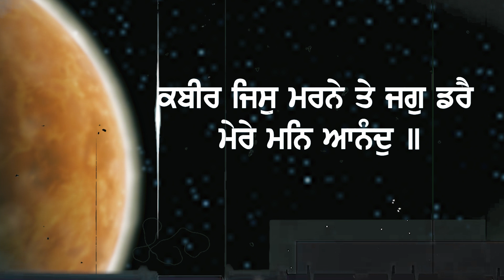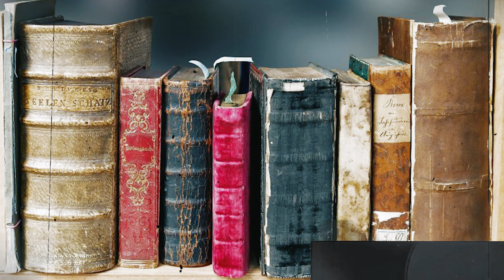Saka Chamkor (Official Video) | Bhai Mukhtar Singh Ji | Latest Shabad 2022 | Shabad Sagar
Shabad Sagar
Credits
Title :- Saka Chamkor (Official Video)
Raagi :- Bhai Mukhtar Singh Ji